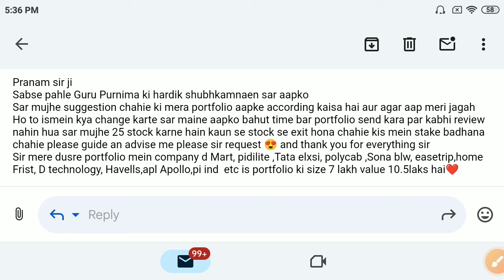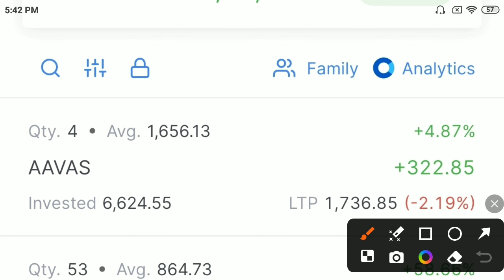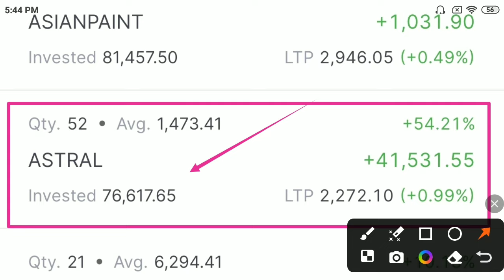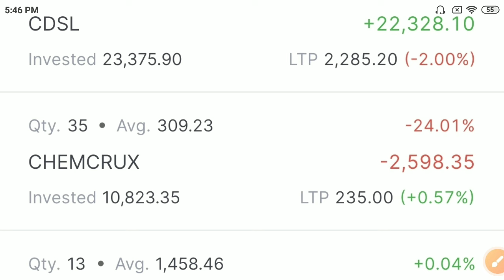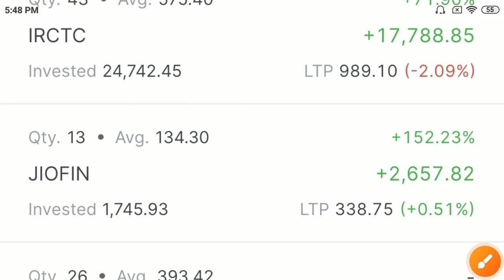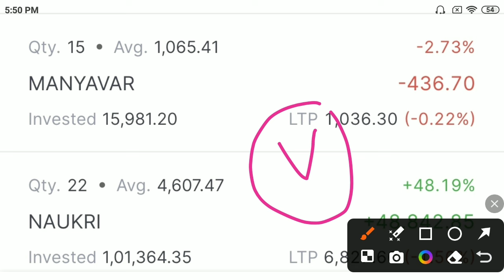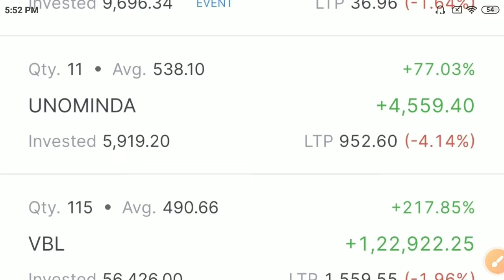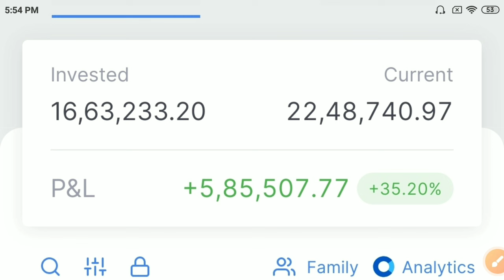16 Lakh का Investment, Big Profit Portfolio💵💵VBL है तो संभव है🔥🔥Portfolio Review Video